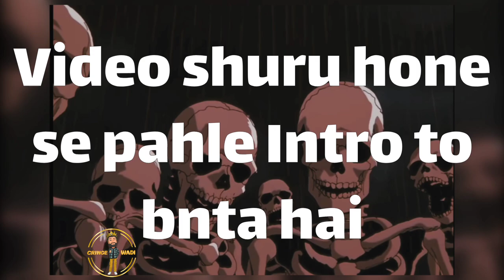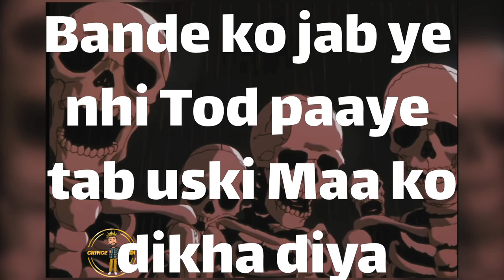Elvish Yadav in Bigg Boss ।। Salman Khan vs Elvish Yadav 😎 ।।